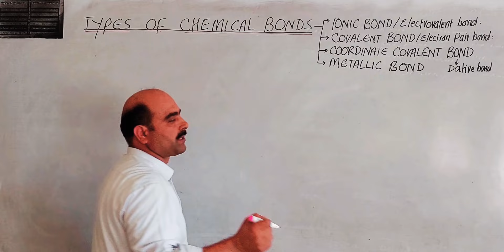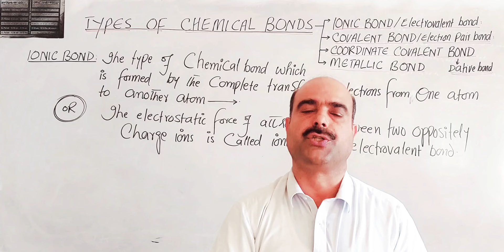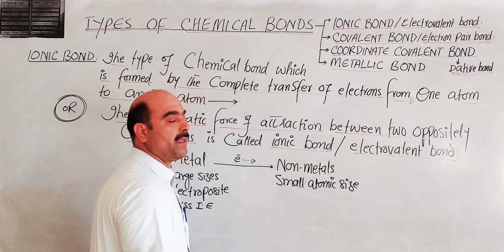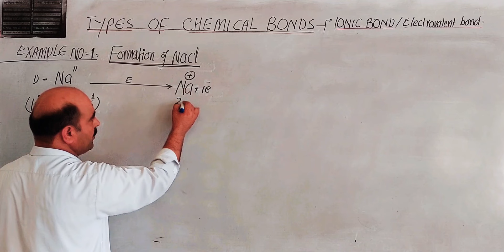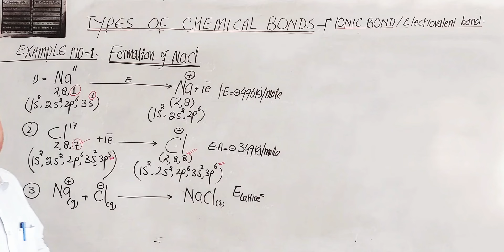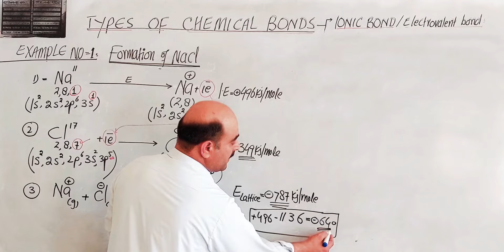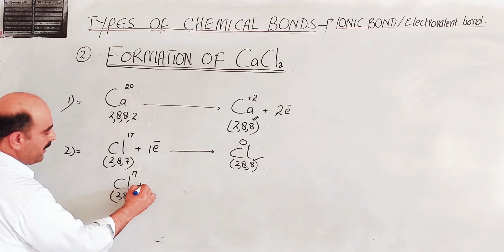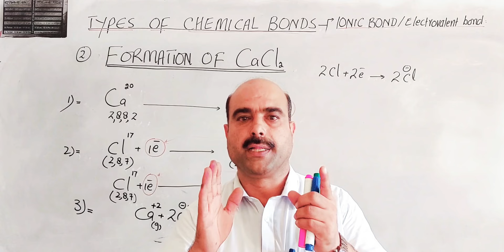Ionic Bond || Electrovalent bond || Formation of NaCl || Formation of of CaCl2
1) Ionic bond
2) Electrovalent bond
3) Explaination
4) Formation of NaCl
5) Formation of CaCl2
6) Anions and Captions